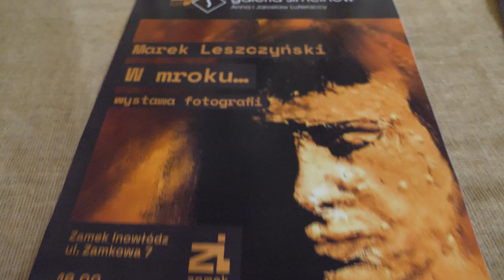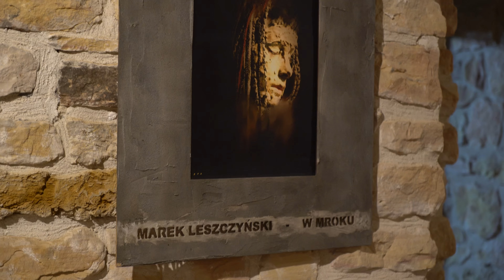W mroku..." wernisaż fotografii Marka Leszczyńskiego | 25 - lecie Galerii Simcinów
Wernisaż fotografii autorstwa Marka Leszczyńskiego na Zamku w Inowłodzu w ramach jubileuszu 25 - lecia Galerii Simcinów.